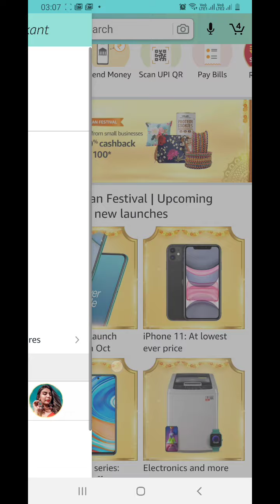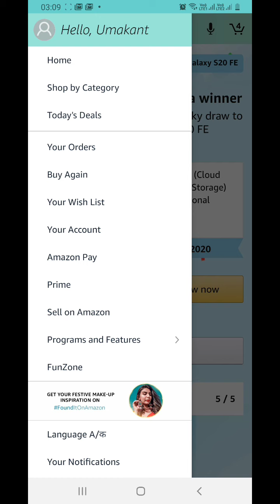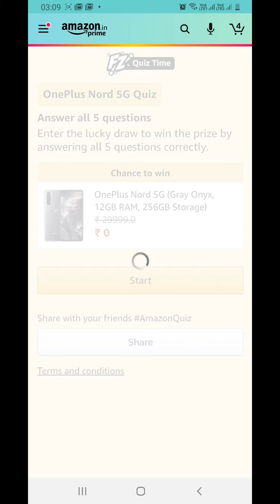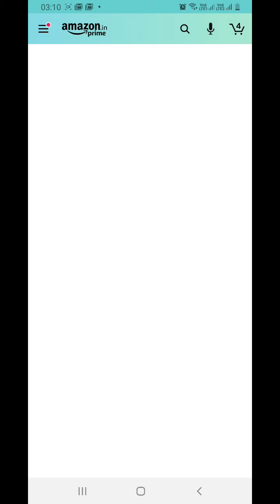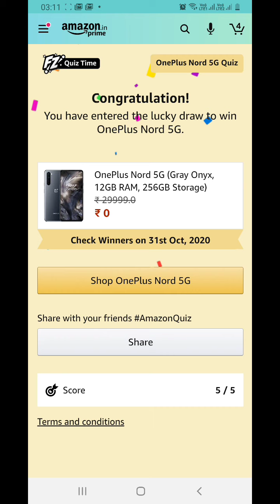Amazon Quiz Answers today | Samsung Galaxy S20 FE Quiz| 11 OCTOBER 2020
Amazon Samsung Galaxy S20 FE Quiz Answers |  Win Samsung S20 FE
Amazon Oneplus Nord 5G Quiz Answers | Win  Nord 5G

This video contains question answers of Amazon Daily Quiz Answers Today

Topics Covered :

amazon quiz
amazon quiz answers today
11 OCTOBER amazon quiz answers
11 OCTOBER amazon quiz
today's amazon quiz answers
amazon Samsung Galaxy S20 FE quiz answers
amazon Oneplus Nord 5G  quiz answers
win  Pay balance
Samsung Galaxy S20 FE
Samsung Galaxy S20 FE quiz
Samsung Galaxy S20 FE quiz answers
Oneplus Nord 5G quiz answers
Oneplus Nord 5G
Oneplus Nord 5G quiz
amazon
quiz

Quiz Prize: Samsung Galaxy S20 FE Smartphone
Total Prizes: 2 Prizes
Available On: Amazon App Only
Based On: General Knowledge
Period: 11 October To 30 October 2020

Q1: Designed By Galaxy Fans, Which Of The Following Color Options Is The Samsung Galaxy S20FE Available In?
Answer 1: All Of The Above

Q2: What Is The Screen Refresh Rate Of The Samsung Galaxy S20FE?
Answer 2: 120 HZ

Q3: How Close Can You Get To The Subject With The Space Zoom Of The Samsung Galaxy S20FE?
Answer 3: 30X

Q4: Which Of The Following Features Are Present In The Newly Launched Samsung Galaxy S20FE?
Answer 4: All Of The Above

Q5: What Is Resolution Of The Selfie Camera For Samsung Galaxy S20FE To Take Your Selfies & Vlogs To A Whole New Level?
Answer 5: 32MP

Quiz

Oneplus Nord 5G Quiz Amazon Answers Today:
Q1: What Is The Name Of The Android Based OS Developed By OnePlus?
Answer 1: OxygenOS

Q2: OnePlus Nord 5G Is Powered By Which Processor?
Answer 2: Snapdragon 765 5G

Q3: Is OnePlus Nord 5G Ready?
Answer 3: Yes

Q4: OnePlus Comes Integrated With Which Google Apps?

Q5: Which Of These Is A Feature Of OnePlus Nord 5G ?
Answer 5: All Of The Above